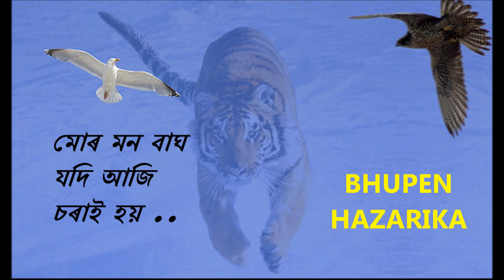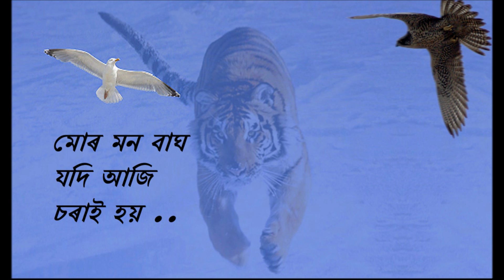Bhupen Hazarika MOR MON BAGH মোৰ মন বাঘ যদি আজি চৰাই হয়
মোৰ মন বাঘ যদি আজি চৰাই এটি হয়
আৰু ক'ৰবাৰ চিলনীয়ে খেদি খেদি কয়
তোৰ সাহৰ দেখোঁ কোনো চিন চাব নাই
মই ক'ম কি ?
মই ক'ম কি ?
মোৰ মাটিডৰা যদি আজি ছন পৰি যায়
আৰু আইয়ে যদি কান্দি মোক আহি কয়
সেউজ ৰং মোক বাৰু কিয় নিদিলি
মই ক'ম কি ?
মই ক'ম কি ?
মোৰ বুকুখন যদি আজি পাল হৈ যায়
ধুমুহাই যদি তাতে সঘনে কোবায়
মই জানো মুখখন হাতেৰে ঢাকিম
চিঞৰিম আকাশ কঁপাই
চিঞৰিম আকাশ কঁপাই
মোৰ দেশখন যদি আজি আই হৈ যায়
আৰু আইয়ে যদি কান্দি বাৰে বাৰে বাৰে বাৰে কয়
তই বাৰু মোৰ বাবে কি কৰিলি
মই ক'ম কি ?
মই ক'ম কি ?
মই ক'ম কি ?
মই ক'ম কি ?